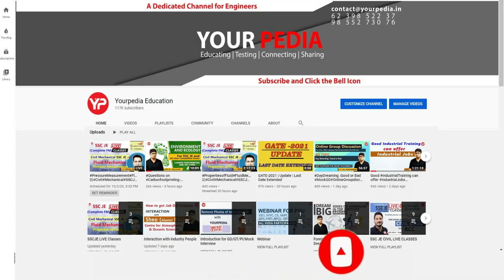HR Snap for BPCL, Campus Placement | Mechanical Engg. | Interview tips that will help students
HR Snap Interview for BPCL, Campus Placement | Mechanical Engineering | Interview tips that will help students in selection | Campus Placement Interview Preparation & Guidance with YourPedia

-Interested candidates to prepare for Campus Placement Interviews fill Google form

During selection interview following points are discussed:
1. What is best way to prepare for PSU
2. How to crack interview of PSU
3. How to get into M Tech, MS, PhD in IIT   NIT   IIIT   IIM
4. What  HR questions are asked in PSU interviews
5. How was the journey of preparation of PSU and IITs
6. What types of questions were asked in the interview
7. Information about the PSU, Job, M Tech, MS, PhD course in particular IIT or  NIT
8. Placement opportunities in particular department of IIT  NIT etc